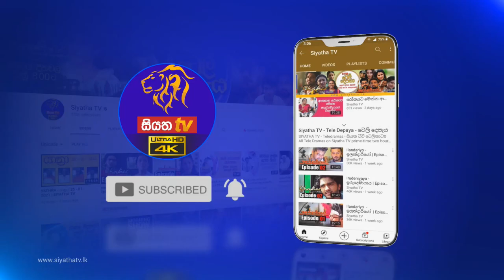කේන්තිය මැඩපවත්වගන්න ඔබ මොනවද කරන්න ඕනේ | Piyum Vila | 21 - 07 - 2021 | SiyathaTV